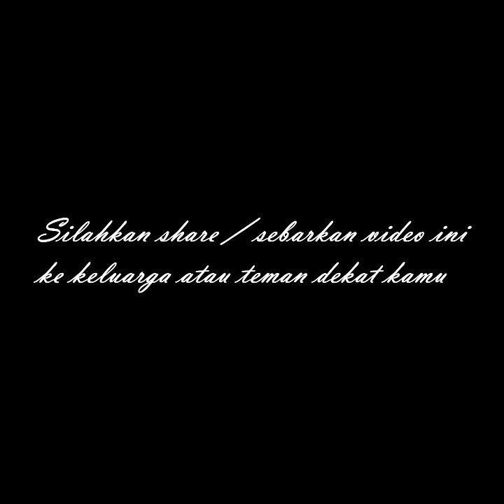Curah hujan tinggi di Pekanbaru